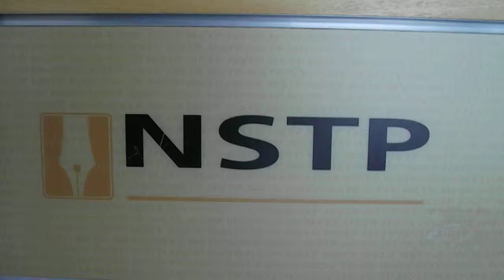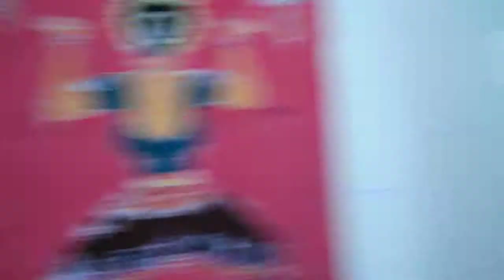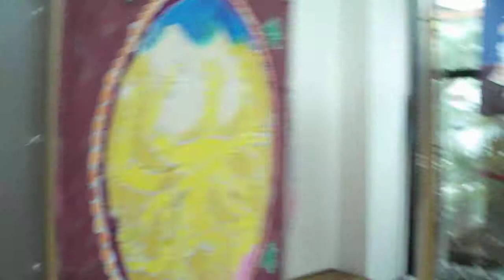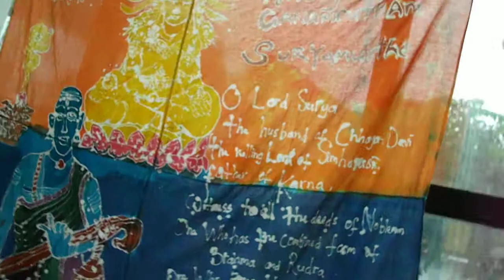Temple of fine arts for peace at NSTPress Bangsar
Ummi Natasha Peie arts exhibition at NSTPress, 10, jalan riong Bangsar